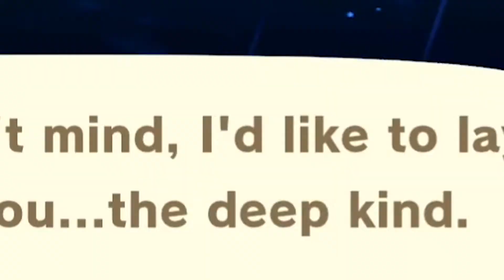Animal Crossing Summer Update | Wave 1 Highlights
Surfs up! Swimming, diving, and catching seas creatures is now included in the latest Animal Crossing update, so I just had to check it out with everyone on stream.
Voice acting, vlogs & bonus behind the scenes content
Twitter & Instagram: @dawnwhisper